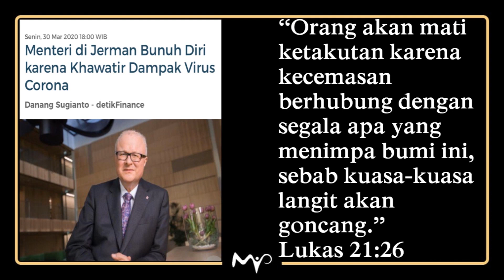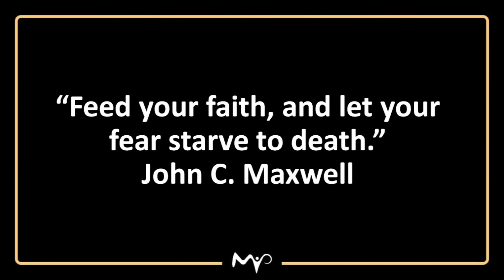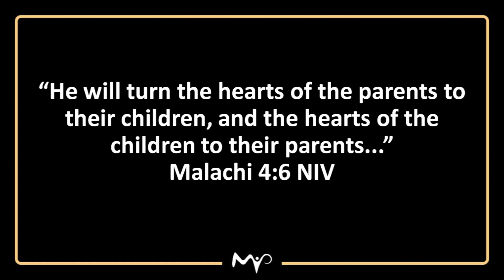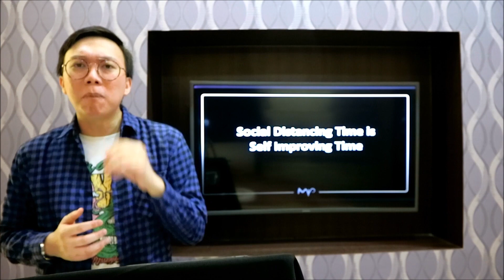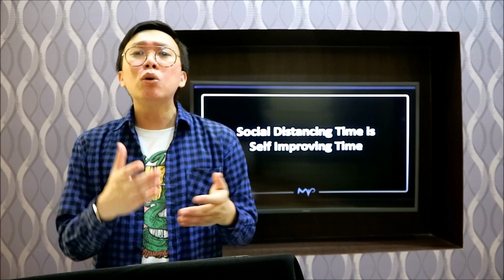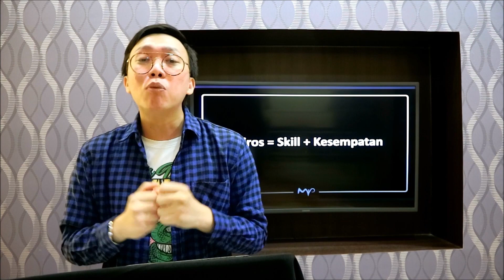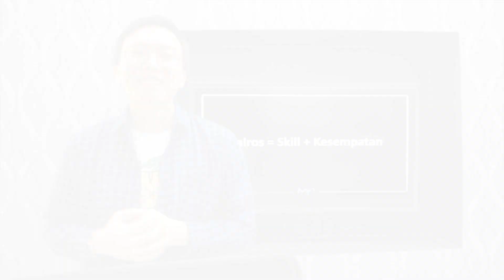MASTERplan Youth Service - 5 April 2020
Berikut merupakan video MASTERplan Youth, pukul 15.00 WIB, yang bisa dipakai youthers untuk beribadah di rumah-rumah. MASTERplan Youth Pastor, yaitu Rendy Chandradinata akan memberkati kita semua oleh kebenaran Firman Tuhan. Selain itu, dengan pujian penyembahan dan kebenaran Firman Tuhan, jemaat dapat diberkati oleh kehadiran Tuhan.

Credit:
Youth Pastor = Rendy Chandradinata
Praise & Worship = Nicolas Hasiando & Stella Rafaela
Announcer & Prayer = Qcia Jacintha
Video Editor = Nicolas Hasiando